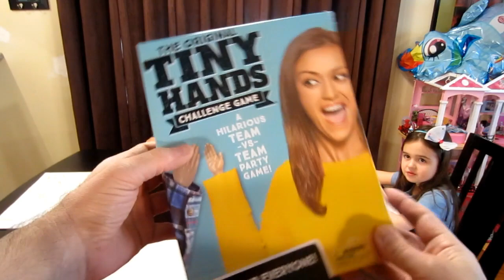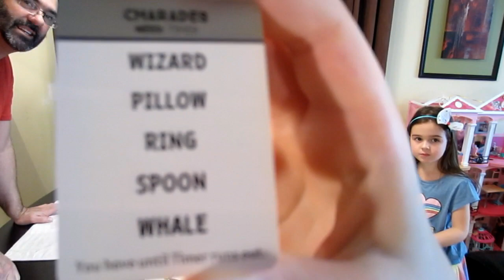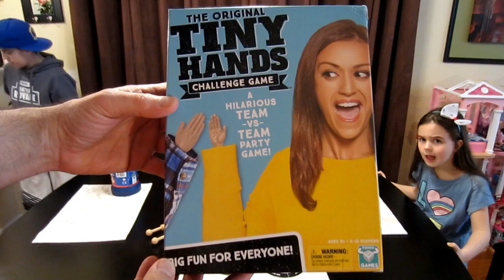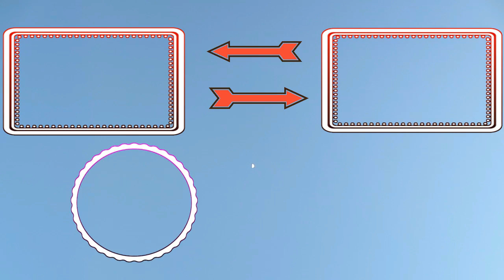Tiny Hands Challenge GAME - Unbox - Play - Fun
LINK to TINY HANDS GAME
LINK to BOOM BLAST STIX GAME

This game is AWESOME!!! Thank you to the great people over at Moose Games for sending us a sample game to try out. Even though we didn't have two complete teams it still works and is a BLAST!.

Hi new friend. If you love variety then ColinsClub is for you! Our motto is “Jack of All Trades, Master of None”. It means we are good at a lot of things, but not the best at one. When you surf our channel you will find, all the different things that run through our minds. So be prepared when you get that notification ding, cuz there’s no telling what it’s gonna be for bada boom bada bing.

VIDEO GAMES WE PLAY: Fortnite, GTA V, Call of Duty, Minecraft, Battlefield, Ghost Recon Wild Lands, NBA 2k, Destiny, Rainbow Six Siege, Madden, Rocket League and many more.

STREAMING: Monday-Thursday 5pm EST. (Fri-Sat-Sun unannounced because I play basketball)

UPLOADS: Youth Basketball, Pokemon, Nerf, Unboxings, Product Reviews, Vlogs, DIY, Challenges, Legos, Electronics, Taste Tests, Youth Football, Youth Soccer, Toys and more.

(where you can buy all the cool things companies send us to open, test and review)

“Jack of All Trades, Master of None” (it’s when your good at a lot of things, but not the best at one) It’s what my Grandfather used to tell my dad when he was young. My dad (Craig) was good at a lot of things, but not a master of one thing. Well I kind of take that back. My dad was a Champion BMX racer. He was ranked #1 in New York State and #16 nationally. He was even on ESPN 2.

“Monday Mix” – Monday we open 12 different packs of Pokemon from 12 different booster boxes.

THANK YUZE ALL and HAVE A GREAT DAY! WE LOVE YOU!